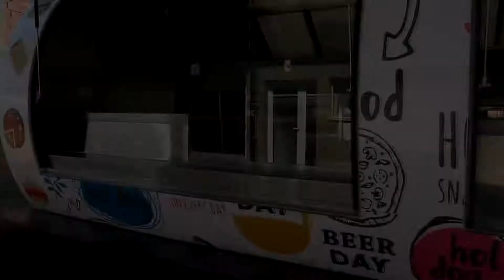Trailer fast food- street food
Construction of a trailer according to your wishes.